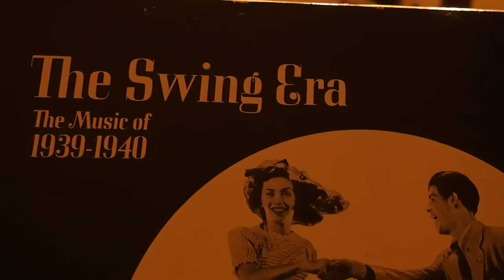My inspiration Bob Crosby version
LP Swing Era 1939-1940